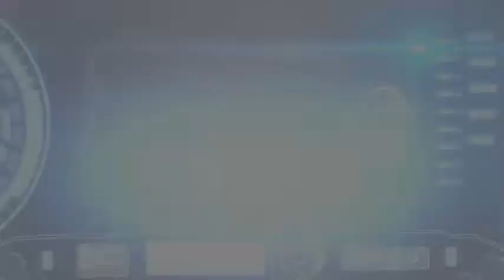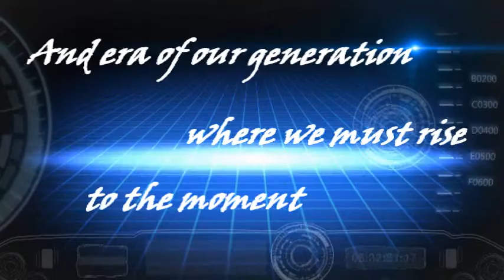Rahula Balika Maha Vidyalaya - Era-13-Official trailer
Sri Rahula Balika Maha Vidyalaya Malabe had their annual ICT on the 17th of May 2013 at the CINEC Maritime Campus.

Created by Sasha Palliayguru